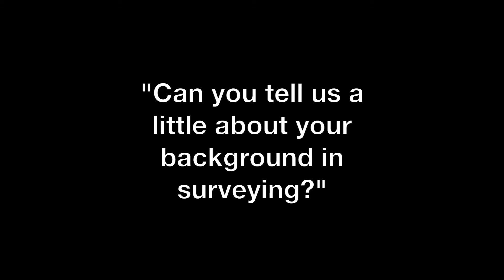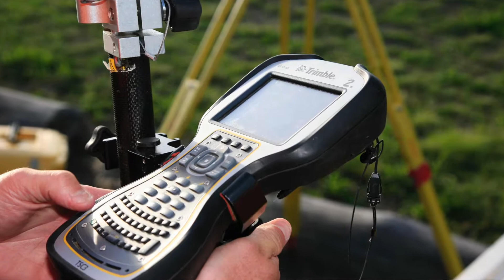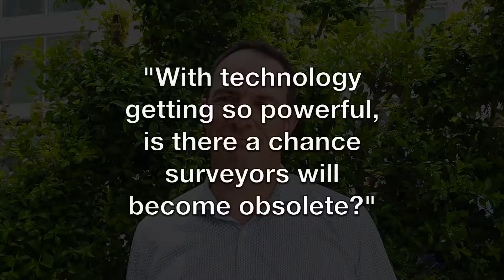Discussing Surveying with Lee Hellen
Lee Hellen of Land Solution Australia certainly knows his way around a total station - and that makes him the perfect person to chat with about surveying and where it sits in the current Australian landscape.